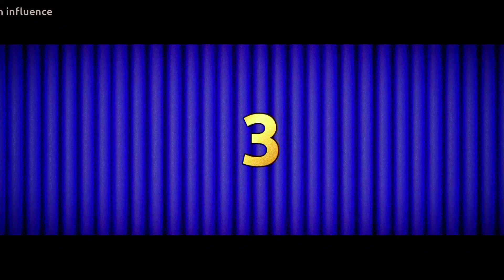get this hair for free💖🤫